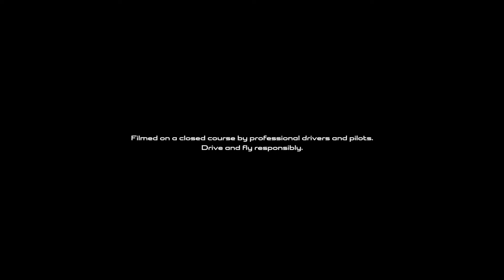Jaguar XJ - Drone : "Cat and Mouse" Challenge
Cat and Mouse Challenge between a dorne and a Jaguar XJ.
Mark Higgins, stunt driver in Hollywood blockbusters, explores how drones could change movie car chase filming
Jaguar XJ performance and agility is showcased as it attempts to out run the drone
One of the world’s most precise drones demonstrates autonomous flight capability for aerial platforms and poses a strong challenge to the XJ

17th March 2016, Zhuhai, China: A Jaguar XJ driven by leading movie stunt driver Mark Higgins took on one of the world’s best drone pilots in a unique ‘cat-and-mouse’ challenge that showcased how future technology could influence car chase filming.

The challenge, which took place at the Zhuhai International Circuit in China, saw Higgins trying to shake off the drone through an industrialised zone containing shipping containers, wide tree-lined boulevards, pit garages and an underground car park. The XJ demonstrated agility and control with effortless performance during the challenge.

Technology is making waves in both the car and drone industries – with the drone pilot using autonomous circling and 360-degree camera searching and Higgins in the XJ, benefitting from electric power assisted steering that improves responsiveness and feedback as well systems that use sensors and four on board cameras.